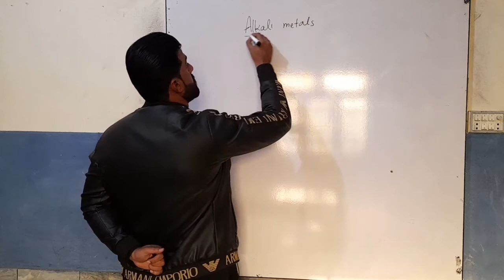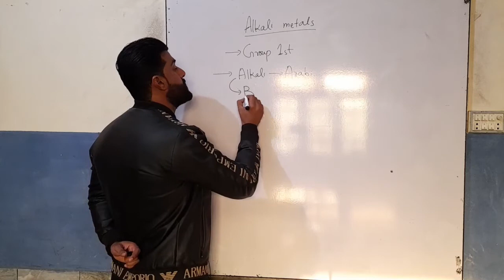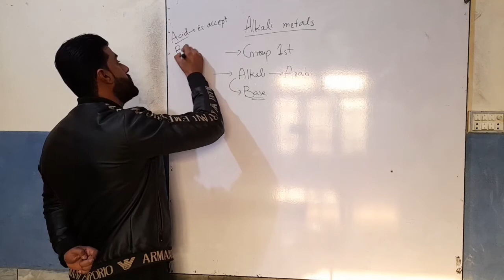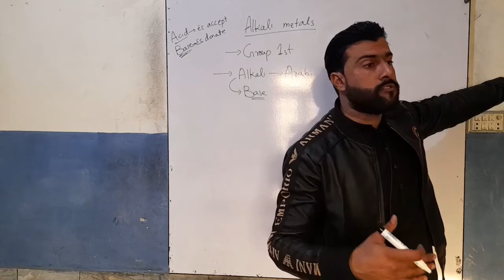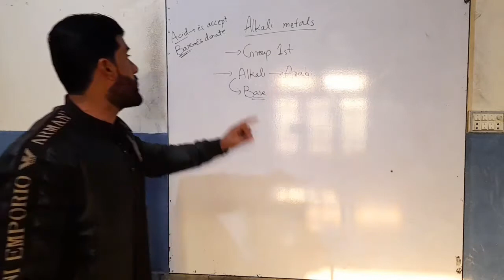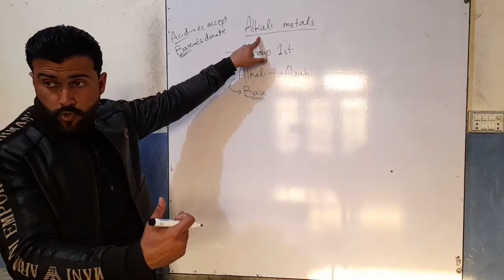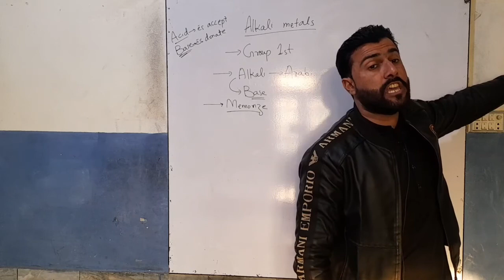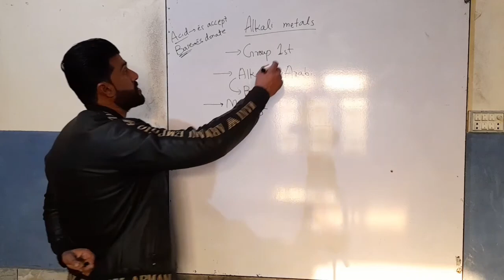Chapter Chemical Reactivity | Why Group 1st metals are known as Alkali metals | Tariq Pathan